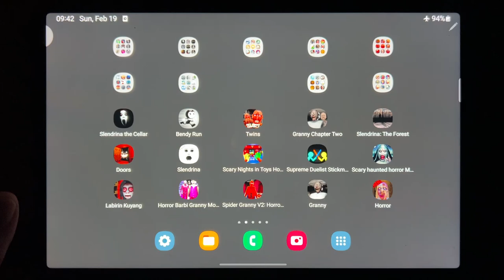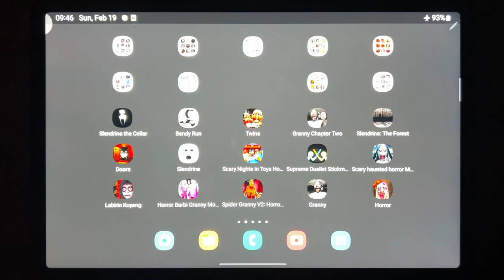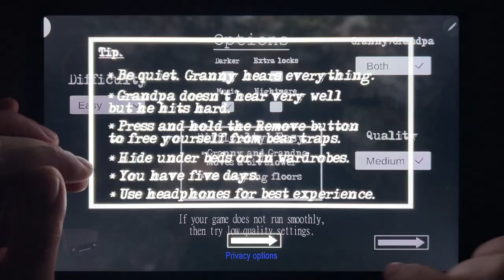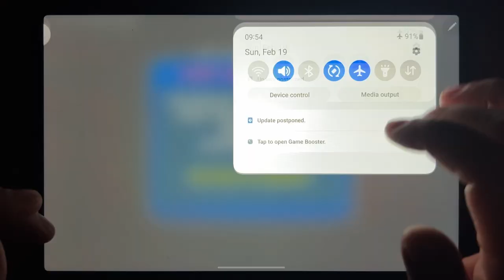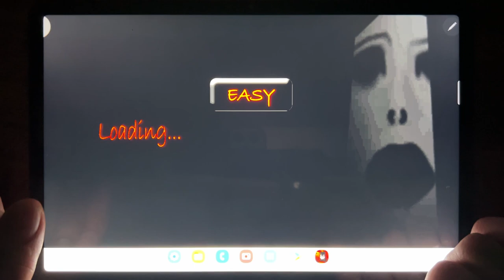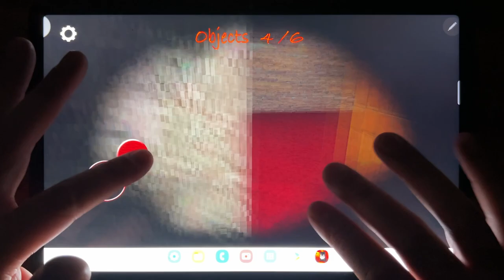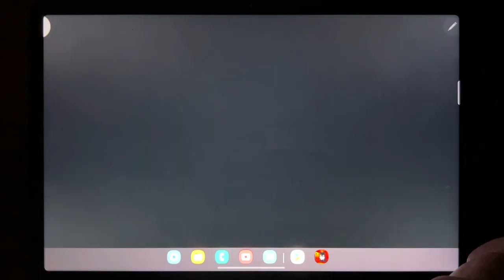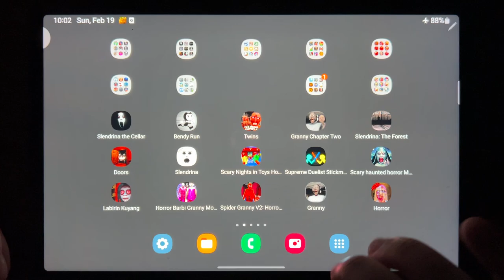Horror Games: Slendrina The Cellar, Bendy Run, Granny Chapter Two, Doors, Slendrina Free, Supreme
Slendrina The Cellar, Bendy Run, Granny Chapter Two, Doors, Slendrina Free, Supreme Duelist Stickman, Labirin Kuyang, Granny